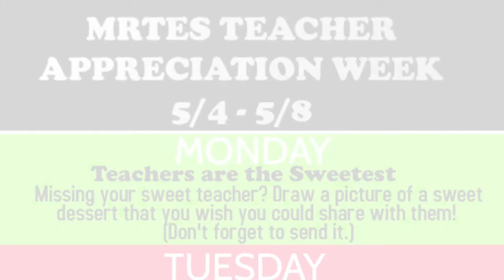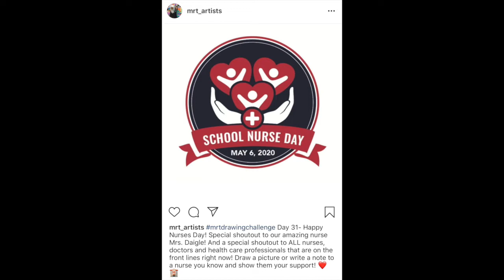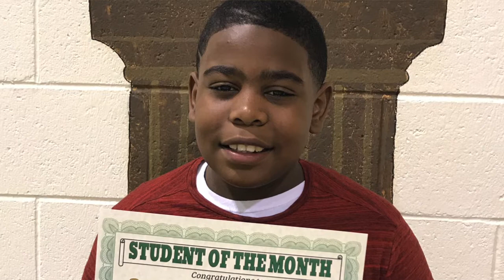MRT News 5 6 20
Mrs. Bornhardt keeping you informed.